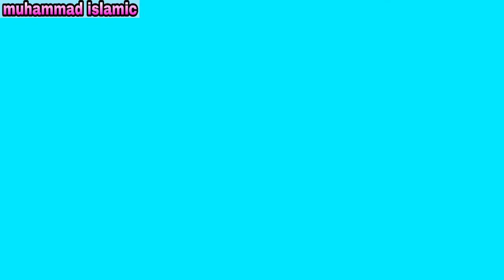বসে এটা কি জারি হচ্ছে দেখুন | তারা কি গান গাইছে নাকি অন্যকিছু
আমাদের চ্যানেলটি ভালো লাগলে সাবস্কাইব করে সাথে থাকুন ধন্যবাদ।